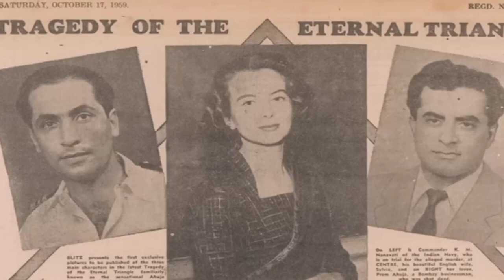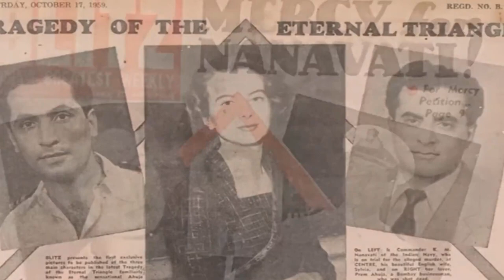Ep-8 | अक्षय कुमार की Movi इस हत्याकांड पर बन चुकी |Mumbai Hatyakand